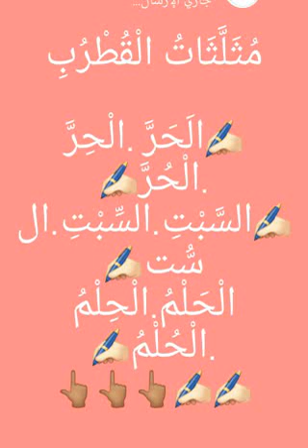درس مثلثات القطرب الثالث n3 مع فضيلة الأستاذ سرج سراقة جوب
حفظه الله ورعاه